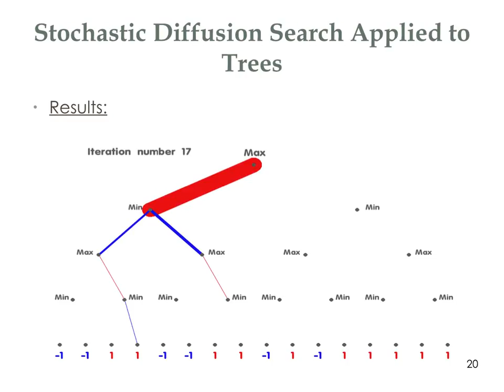Stochastic Diffusion Search applied to Trees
Evolution of game tree demonstrating the avoiding local minima in strategic game play using the swarm intelligence meta heuristic Stochastic Diffusion Search. The thickness of the lines corresponds to the number of agents exploring that move (illustrated move left or move right).

For details see (Tanay, T., Bishop, J.M., Spencer, M..C., Roesch, E.B. &. Nasuto, S.J., (2013), Stochastic Diffusion Search applied to Trees: a Swarm Intelligence heuristic performing Monte-Carlo Tree Search, in Bishop, J.M. & Erden, Y.J., (2013), The 6th AISB Symposium on Computing and Philosophy, The Scandal of Computation - What is Computation? pp. 33-39).